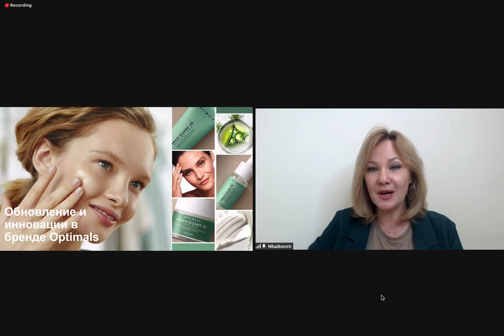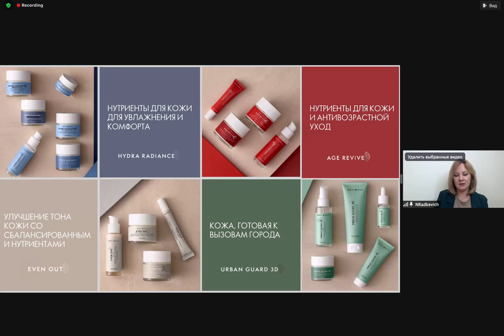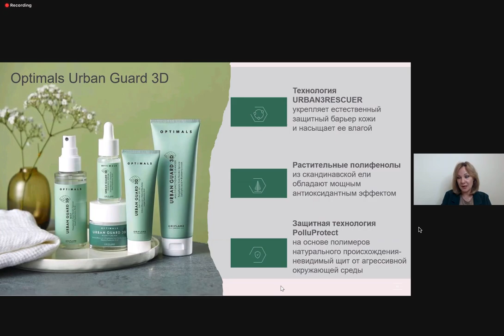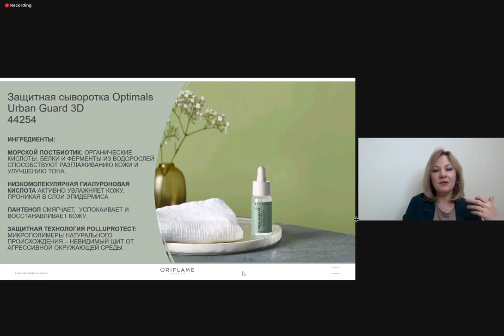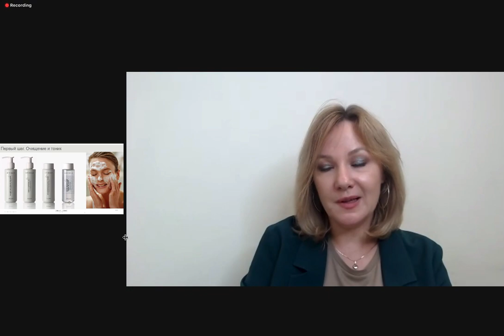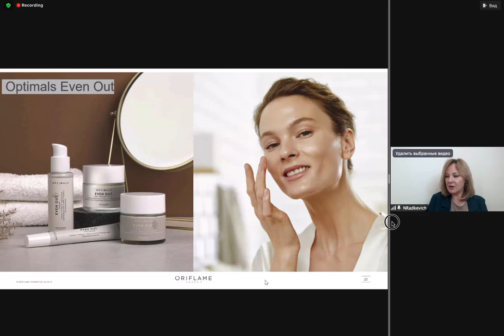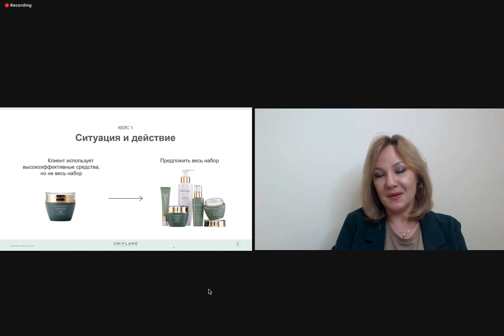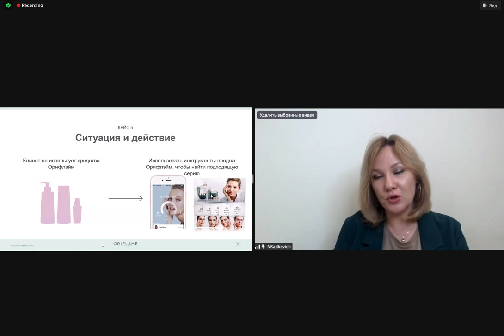НОВЫЙ OPTIMALS- НОВАЯ КОЖА. Наталья Радкевич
Обзор и состав новых серий Optimals:
Optimals Urban Guard 3D
Optimals Hydra Radiance
Optimals Age Revive
Optimals Even Out

Новинки 8 каталога Орифлэйм 2021
Антивозрастной крем для кожи вокруг глаз Optimals Age Revive (42550)
Увлажняющий крем для кожи вокруг глаз Optimals Hydra Radiance (42566)
Увлажняющая сыворотка Optimals Hydra Radiance (42567)
Ночной крем для комбинированной кожи Optimals Hydra Radiance (42587)
Защитный ночной крем Optimals Urban Guard 3D (44260)
Увлажняющая мицеллярная вода Optimals 42610
Увлажняющий спрей для лица Optimals Urban Guard 3D 44257
Бутылка для воды с цветочным принтом (42372)
Стойкий блеск для губ THE ONE - Снежная Пыльца (42136)
 Удлиняющая тушь GG Angel Caress - Чёрный (42343)
Защитная сыворотка Optimals Urban Guard 3D (44254)
Сыворотка против пигментации Optimals Even Out (42556)
Глубоко очищающий гель с фруктовыми кислотами Optimals (42613)
Дневной крем для комбинированной кожи Optimals Hydra Radiance (42580)
Защитный дневной крем Optimals Urban Guard 3D SPF 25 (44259)
Палетка для макияжа THE ONE (44007)
Успокаивающий тоник для лица Optimals (42590)
Мультифункциональное очищающее средство Optimals Urban Guard 3D (44253)